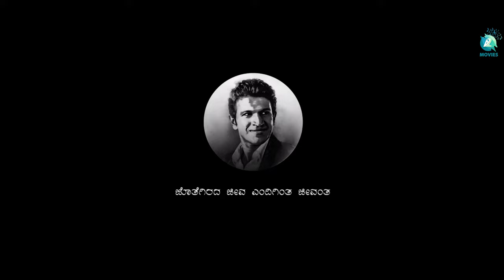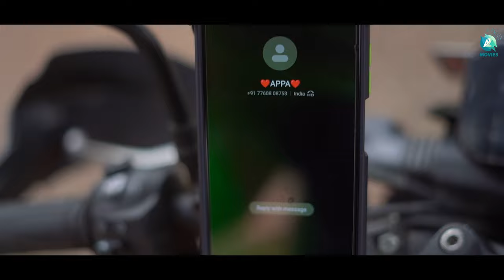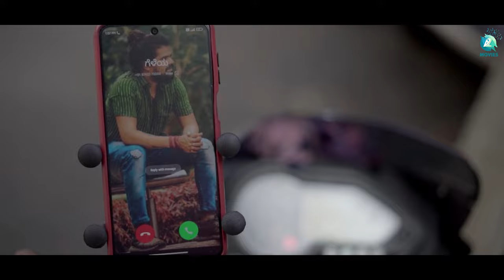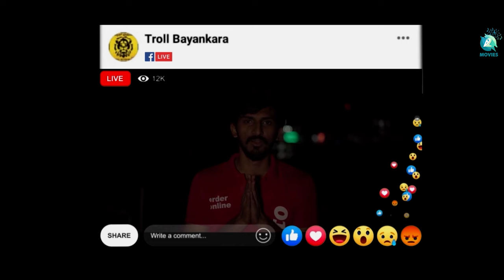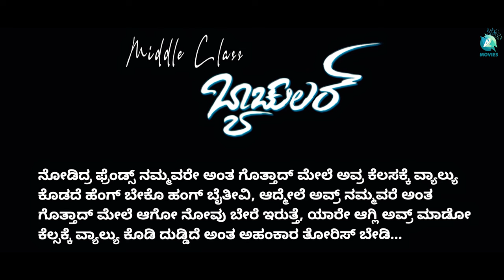Middle Class ಬ್ಯಾಚುಲರ್ | Kannada Short Film | Pradeep Neelagund | A2 Movies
Watch the heartwarming Kannada short film "Middle Class ಬ್ಯಾಚುಲರ್" on A2 Movies. Directed by Pradeep Neelagund and starring Shree V Raj, the film depicts the struggles of a middle-class bachelor who is faced with an unexpected situation when his friend meets with an accident. Produced under the banner of PDN Studio, this film features a talented cast and crew who have delivered a powerful and moving performance. It is a story of hope, friendship, and resilience, and a testament to the power of human kindness. Don't miss this must-watch Kannada short film that will leave you inspired and touched.

♫ Movie Name     : Middle Class Bachular
♫ Banner               : PDN Studio
♫ Starring             : Shree V Raj ,  Karthik Gouda, Ashwitha T R , Pramod M, Ashwath Jaggi
♫ Producer           : Pdn Studio
♫ Director             : Pradeep Neelagund
♫ D O P                 : Pradeep Neelagund
♫ Editor                : Pradeep Neelagund
♫ Di                       : Kishor B
♫ Creative Head : Girish Bandi